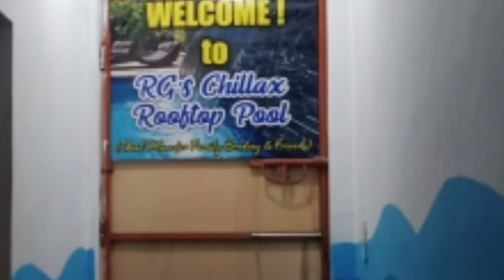RGs chillax Rooftop Fool